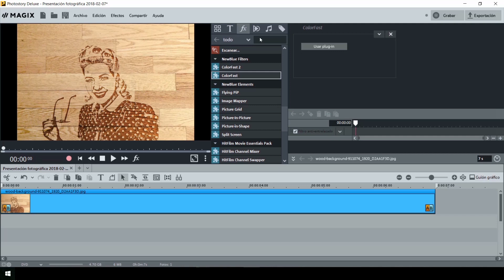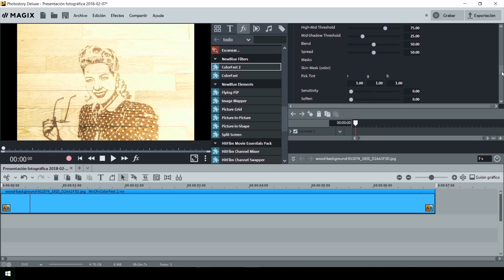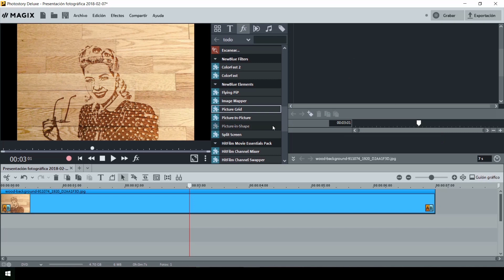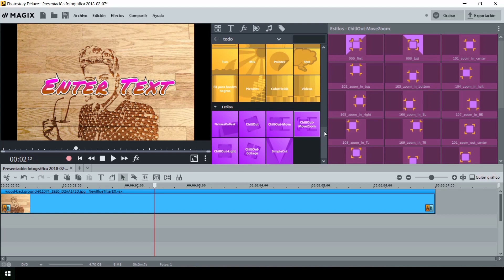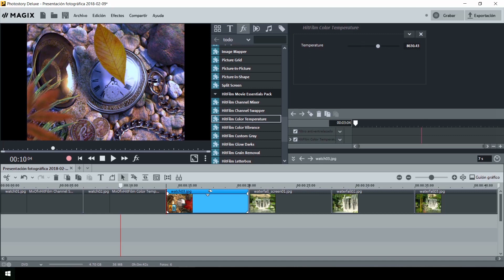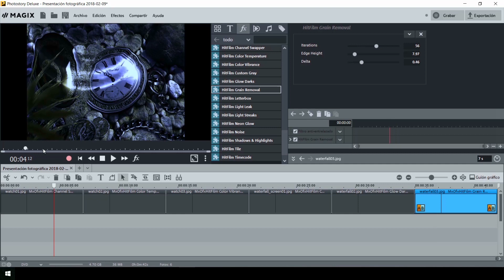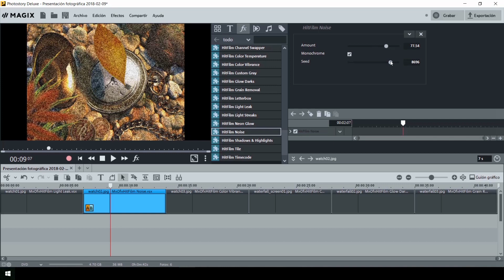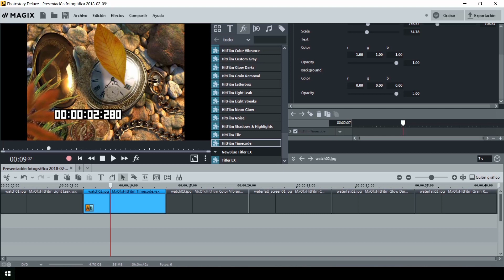MAGIX PHOTOSTORY PREMIUM VR 2019 - LECCIÓN 9 FILTROS NEWBLUE Y HITFILM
Lección 8  del curso de MAGIX PHOTOSTORY PREMIUM VR 2019, creación de DVD o Blu Ray de Fotos

Además de este video, tienes mas videos en mi canal, visítame, :
Visítame en mis otros canales.